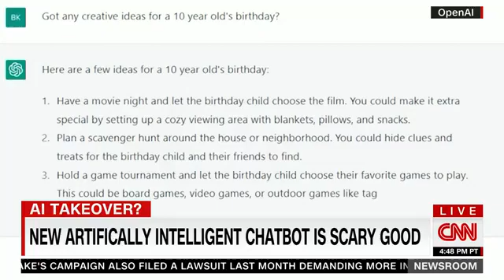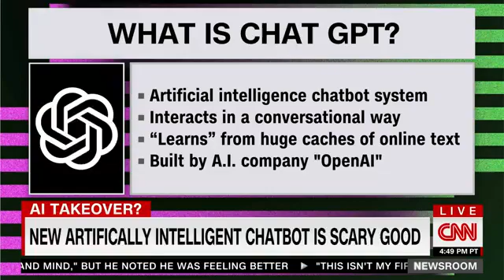Ian Khan on CNN Newsroom With Pamela Brown on ChatGPT3, LensaAI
In this video, I’ll guide our journey through the Metaverse, Web 3.0, and all other spectacular technology the future will bring us. As a renowned Technology Futurist, 3 times TEDx speaker, Author of 8 Books, and 3x Documentary Filmmaker for Amazon Prime, leading companies and executives often ask me for advice. I love sharing my knowledge with others to help make the world a better place! Let's watch the entire video and learn about Ian Khan on CNN Newsroom With Pamela Brown Discussing ChatGPT3, and LensaAI.

What is ChatGPT3
OpenAI has trained a model called ChatGPT which interacts conversationally. The dialogue format allows ChatGPT to answer follow-up questions, admit mistakes, challenge incorrect premises, and reject inappropriate requests. ChatGPT is a sibling model to InstructGPT, which is trained to follow instructions in a prompt and provide a detailed response.

What is LensaAI
Lensa is a product of Prisma, which first reached popularity in 2016 with a function allowing users to transform their selfies into images in the style of famous artists

If you’re looking to learn about the Metaverse, Web 3.0, Blockchain Technology, Artificial Intelligence, the Future of Work, or Cryptocurrencies, take a look around on my channel. I dedicated the last 20 years of my life to evangelizing technologies such as Cloud Computing, the Internet of Things, and emerging tech. Technology to me is a way to get the best out of humans.

"As a Futurist, I have always and will always believe that we have capacity beyond what we know. Everyone possesses a Limitless Potential and our Success is guaranteed so we should  all say yes to the challenges that life presents.” - Ian Khan

Timestamps:
00:00 Intro
00:36 ChatGPT generates a poem about CNN Newsroom
01:37 Ian Khan discusses the promises of AI and ChatGPT
02:07 Concerns about ChatGPT replacing jobs and its dual nature
03:16 Introduction to LensaAI and its popularity
03:54 Privacy and ethical concerns with LensaAI
04:12 Ian Khan on AI creativity and the human element in art
04:37 Outro